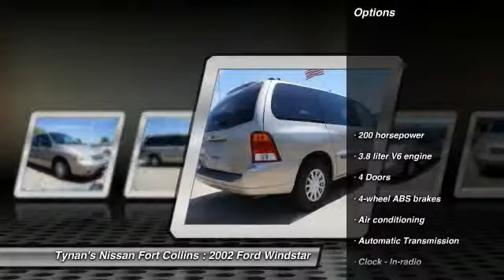2002 Ford Windstar Fort Collins CO 25029A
You'll love this 2002 Ford Windstar. This is a car you'll want to take home. With 108430 miles, it features Automatic transmission and an exterior color of Tan. Call and get in touch with Tynan's Nissan Fort Collins directly, and be the first to open the car door today!